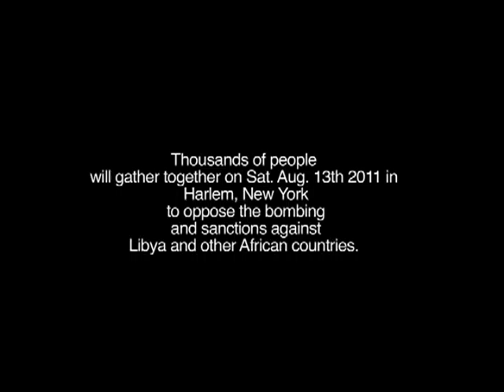2 This Is Just British Imperialism